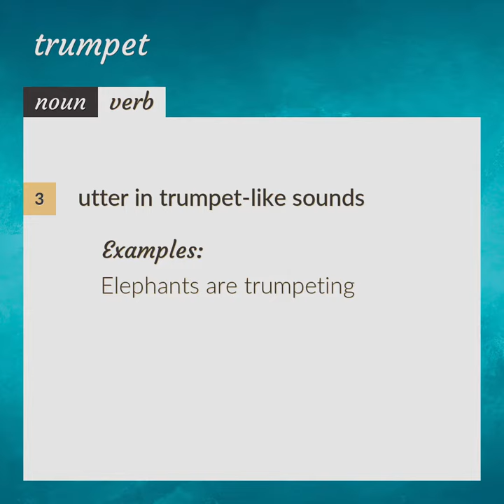Trumpet | meaning of Trumpet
What is TRUMPET meaning?